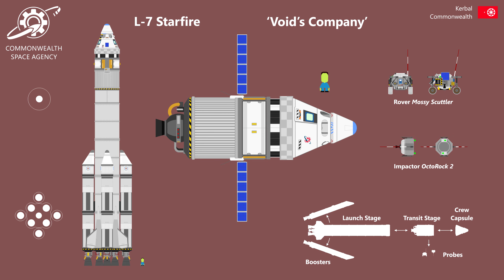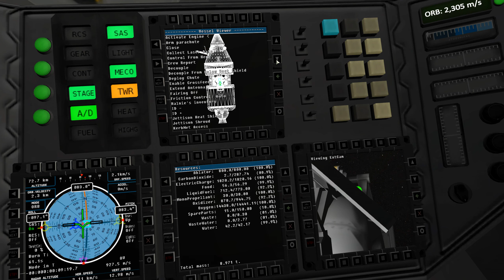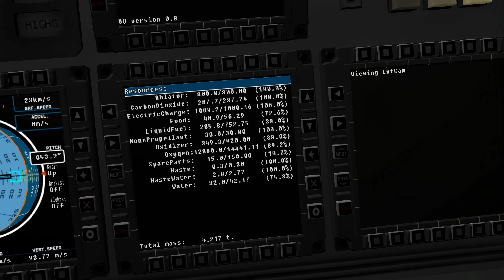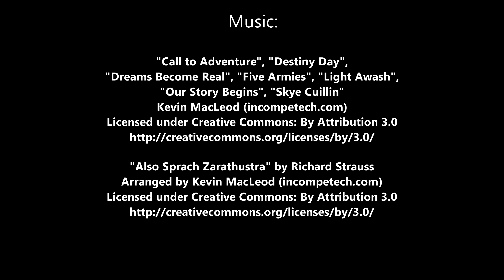Kerbal Commonwealth Space Agency - 37. Roving the Void (KSP 1.2.1)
Launch: 2:55 - Probe Deployment: 10:36
Probes' Minmus Arrival: 21:45 - Probe Impact: 28:30
Rover Landing: 33:40 - Leaving Kerbin's SOI: 43:49
Return to Kerbin: 49:04  - Roving Minmus: 56:31
In this episode of the Commonwealth Space Agency in Kerbal Space Program, we return to the Void's Company on the launch pad and successfully launch into space.  After performing out departure burn to leave for Minmus, our rover and impactor probes are released from the cargo bay.  The Void's Company then boosts in trajectory to leave Kerbin's SOI.  After some mishaps with control orientation, the rover lands on Minmus and the impactor strikes the surface and successfully gathers the needed data.  The Void's Company continues on to interplanetary space to perform some test and experiments before returning home.  As the Void's Company returns, our Minmus rover begins its exploration of the surface of Minmus, covering 45km in the first leg of its journey.

"Call to Adventure", "Destiny Day", "Dreams Become Real", "Five Armies", "Light Awash", "Our Story Begins", "Skye Cuillin"

(List is updated to most recent episode)
KSP is a game in which players manage their own space program. Explore other worlds to collect science and unlock new parts in the career and science modes or build whatever you can imagine without restrictions in the sandbox mode.
Kerbal Space Program is developed by SQUAD